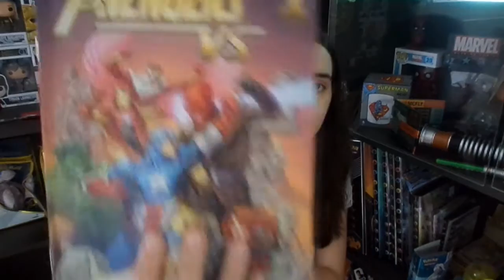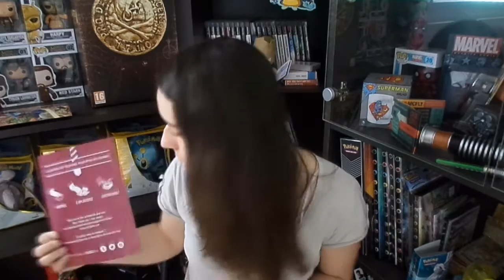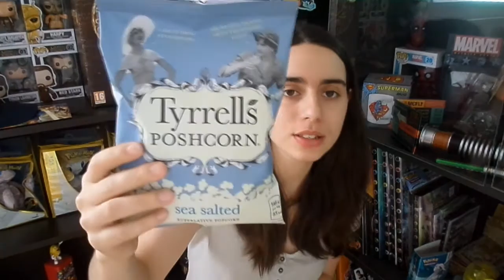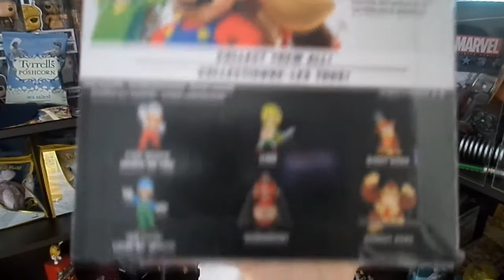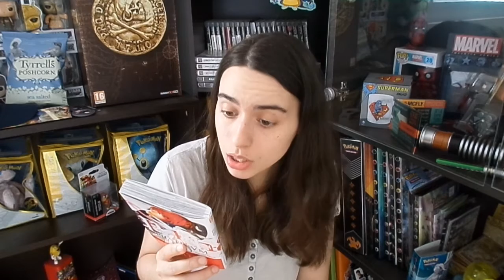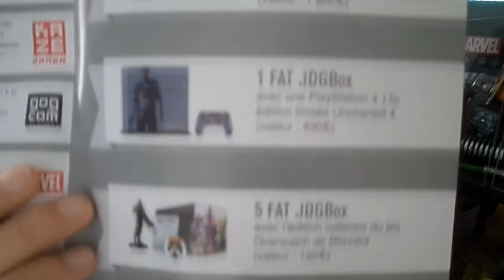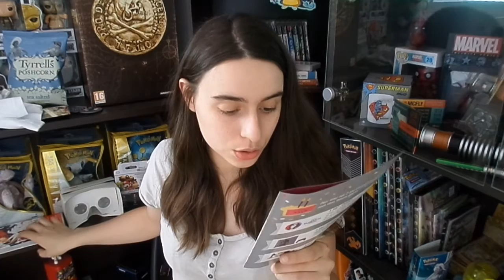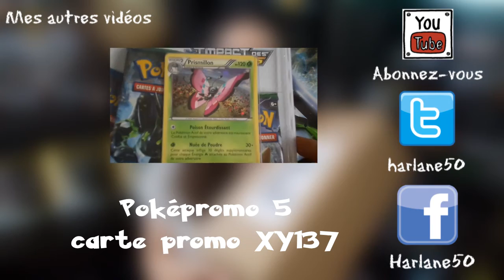[Unboxing] JDGBOX JUIN 2016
►Je filme avec un Samsung DV150F